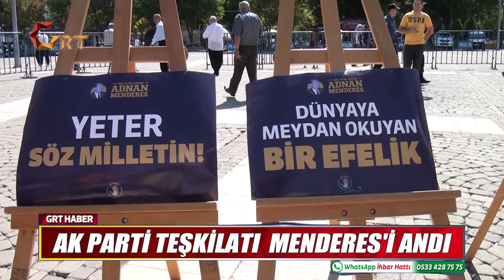AK PARTİ TEŞKİLATI MENDERES'İ ANDI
Ak Parti Gaziantep Teşkilatı'ın tarafından Merhum Başbakan Adnan Menderes'in idam edilişinin 57. yılı nedeniyle anma programı düzenledi.